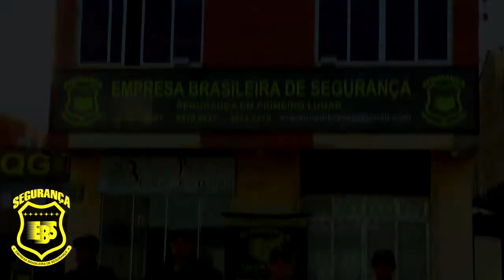PESCADOR FALA DO AUMENTO DO NÍVEL DA LAGOA DOS PATOS.